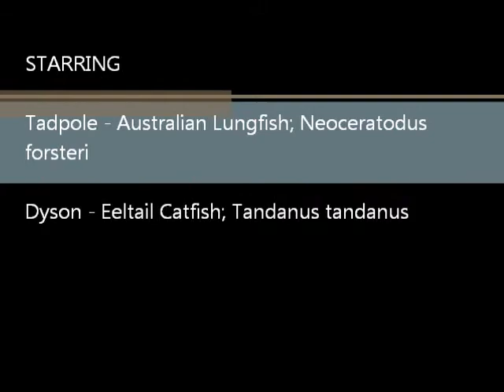Tadpole has dinner - See Food!